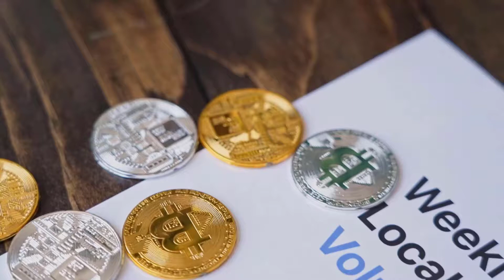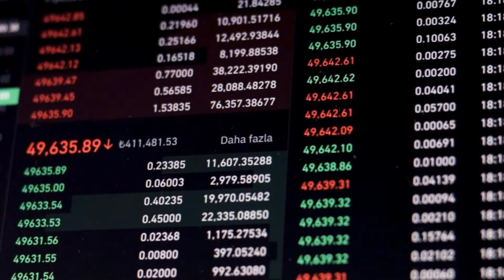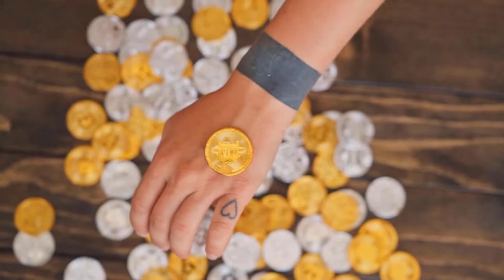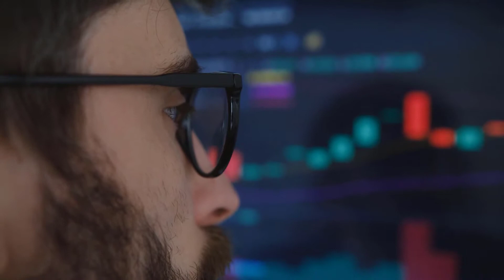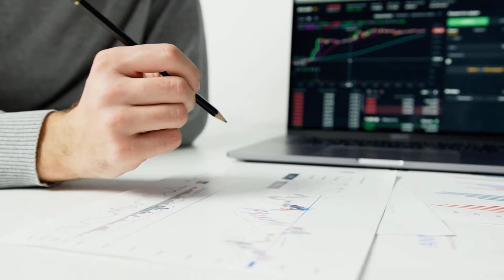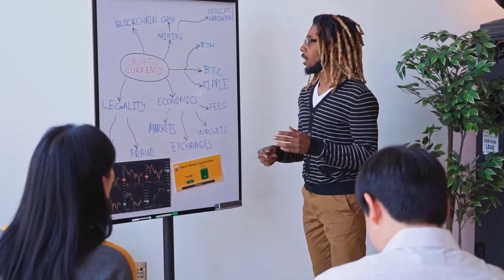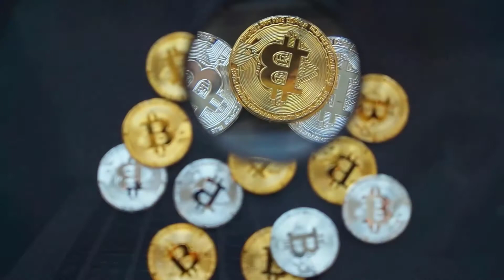HERE IS JEFF BEZOS PREDICTION ON BSV IN 2023 - BITCOIN SV PRICE PREDICTION & LATEST UPDATES